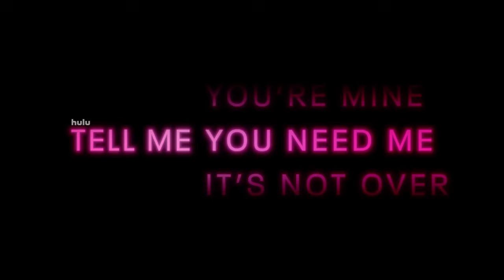DIME MÁS MENTIRAS Temporada 2 Trailer SUBTITULADO / TELL ME LIES Temporada 2 Trailer [HD]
Únete al canal para recibir notificaciones de los próximos vídeos. SINOPSIS:- Tell Me Lies" sigue una relación tumultuosa pero embriagadora a lo largo de 8 años. Cuando Lucy Albright (Grace Van Patten) y Stephen DeMarco (Jackson White) se conocen en la universidad, están en esa edad formativa en la que decisiones aparentemente mundanas conducen a consecuencias irrevocables. Aunque su relación comienza como cualquier romance universitario típico, rápidamente caen en un enredo adictivo que alterará permanentemente no sólo sus vidas, sino las de todos los que les rodean.

Dime Más Mentiras (2024) Trailer SUBTITULADO
Dime Más Mentiras (2024) Trailer SUBTITULADO EN ESPAÑOL